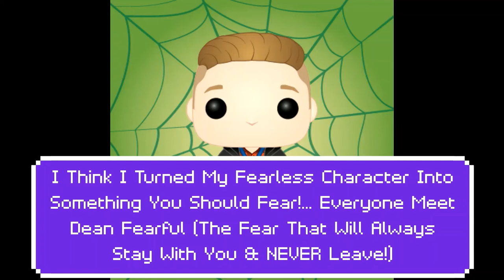Dean Fearful's Sinister Voice & Laugh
Yeah Guys I Don't Know What Has Got Into Dean Fearless What Happened To Dean? He Turned Evil & Sinister Meet His Evil Side Called Dean Fearful (I Dreamt Him Up & Designed Him In My Sleep) (Yeah Ye All Thought He Was Adorable,Cute,Friendly & Funny Well Think Again Cause He's The Fear That Will Stay With You & NEVER Leave!)